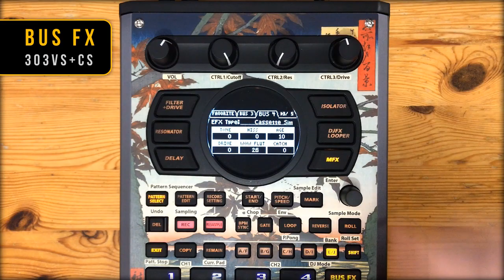Jazz Sample Flip Beat on the SP-404 MKII (w/ Chops & FX Breakdown)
Flipping a dark gloomy Jazz ballad sample on the Roland SP-404MKII with a breakdown on effect processing and chops.

0:00 The Beat
1:33 Sample Breakdown

As always, if you have any Q's get at me in the comments below!

I have a couple of sample packs:

"BEEFY GRIT DRUM STASH, VOL. 2" - Over 200 Dirty Dusty Drum Samples created and used in my production, the majority of which have been heard in my various beat making videos on the Nonjuror YouTube channel

"SP-202 LO-FI CHOPPED BREAKS, VOL. 2" - a collection of drum breaks sampled from vinyl and chopped into gritty lo-fi kits. Sampled with the Boss SP202 Dr Sample at various sample rates then chopped and EQ'd on the Boss SP303

"SP-202 LO-FI P BASS" - individual notes played and recorded with my Fender 50's Precision Bass then resampled with the Boss SP202 at it's various sample rates

"LO-FI JAZZ GUITAR" - guitar loops and individual chords recorded with a Gibson Les Paul through a Vox AC15 amplifier, then sampled with the Boss SP 202 and SP 303 at various sample rates

Also:
BEEFY GRIT DRUM STASH, VOL. 1
SP-202 LO-FI CHOPPED BREAKS, VOL. 1